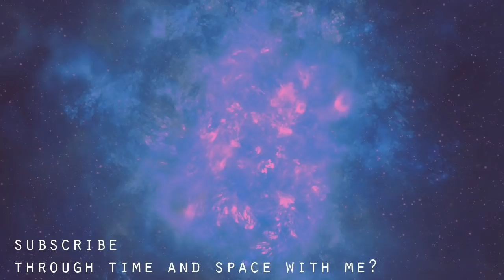My First Time Playing - Let's Play:Dead By Daylight w/@VAMichaelaLaws Madam Sharky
Let's play Dead By Daylight PC gameplay playthrough multiplayer with Michaela Laws, HusbandoGoddess and Madam Sharky! The Girl Squad teaches me how to play DBD!

Survivors play in third-person and have the advantage of better situational awareness. The Killer plays in first-person and is more focused on their prey.

The Survivors' goal in each encounter is to escape the Killing Ground without getting caught by the Killer - something that sounds easier than it is, especially when the environment changes every time you play.

Game Developer/Publisher: Behaviour Interactive

Thank you to my Patreons, including: Freddy, Camilla, Austin, CittieCittieCat and Miranda!